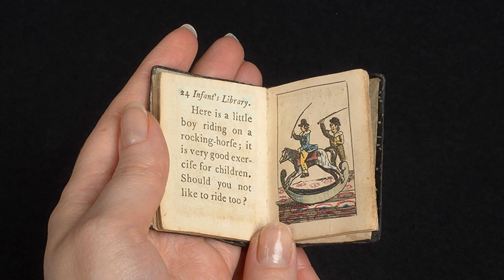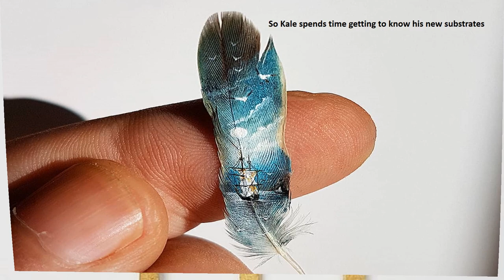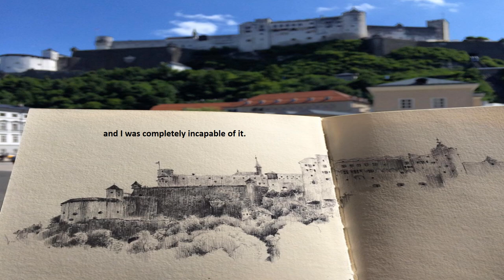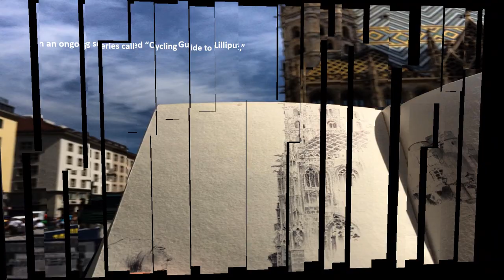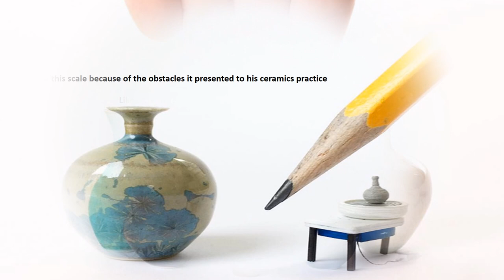Best 8 Miniature Artists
For as long as humans have made art, they’ve experimented on a tiny scale. Ancient, very small depictions of animals have been discovered on the walls of Indonesian caves, and in 16th-century England, Elizabethans carried tiny, painted portraits of loved ones in their pockets—tokens meant for “private pleasure.”

Today, artists continue to explore the possibilities of the miniature. Many are attracted to the challenges and limitations of a process that requires extreme concentration, creativity, and patience.

A new book, Think Small: The Tiniest Art in the World, written by Eva Katz, chronicles the work of 24 contemporary artists who make art that can, for the most part, fit into the palm of your hand. Below, we shed light on eight of them.

Hasan Kale
Istanbul-based Hasan Kale has been known to paint on bottle caps, halved almonds, matchstick heads, and butterfly wings. “I love transforming micro objects that we ignore and pass over in our daily lives into art capsules,” he says in Think Small.

Salavat Fidai
Salavat Fidai started his career as a lawyer; he only turned to art after being laid off during Russia’s fiscal crisis in 2013. With time on his hands, he returned to his childhood pastime of carving. Raised by artist-parents, he remembers sculpting forms from bits of chalk as a young boy.

Khara Ledonne
Khara Ledonne began her art career as a muralist in New York City, but after painting a mural at the Empire State Building, she hit a different sort of wall and decided to stop working on such a massive scale. The project propelled her to explore the opposite extreme: painting in miniature.

Joe Fig
For Connecticut-based artist Joe Fig, work on small scale came to him “out of desperation,” as he recalls in Think Small. After making large paintings for years, he hit a creative block—and assembling pint-sized models of the scenes he’d previously depicted on canvas helped clear his mind.

Dina Broadsky
Dina Brodsky’s miniature painting practice began when she was no more than five years old. During her first-ever art class, she was given a large sheet of paper and directed, by her instructor, to sketch. “I started on a drawing that took up about an inch of paper,” she recalls in Think Small. “[The teacher] told me to work bigger, and I was completely incapable of it.”

Rosa de Jong
During her career in advertising, Rosa de Jong learned that less is more. “I don’t think that means everything should be clean and white,” she explains in Think Small. “It just means that you should be aware of what’s essential to your story and what’s not.”

Jon Almeda
Like other artists who work small, Jon Almeda was initially attracted to this scale because of the obstacles it presented to his ceramics practice. He’d grown tired of constantly throwing bigger and bigger vessels, and making tiny versions of them not only offered a change—but a welcome challenge.

Danielle Clough
A few years ago, embroidery artist Danielle Clough wanted to challenge herself, so she “started sewing really big and teeny tiny at about the same time,” she told Katz. Clough enjoyed both scales, but she continued embroidering small works because the process was uniquely portable. The Cape Town-based artist, designer, and art director keeps very busy, and likes that she can tote her tiny fabric canvases and spools of colorful thread with her wherever she goes.

How to relax mind and concentrate | 3 minutes meditation
Follow my friends YouTube page for relaxation exercises.